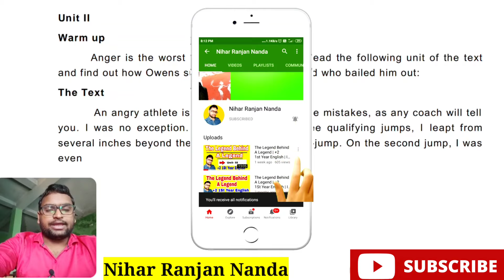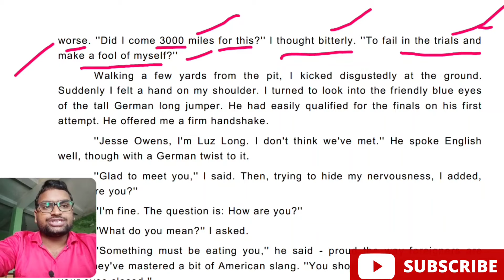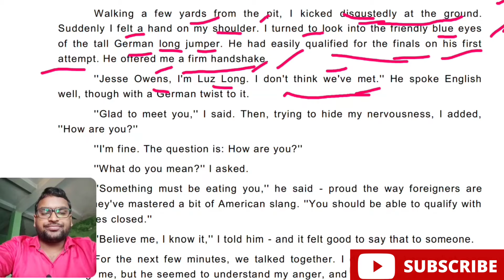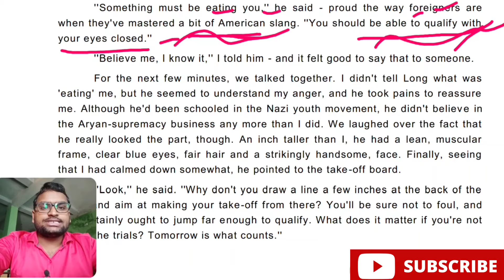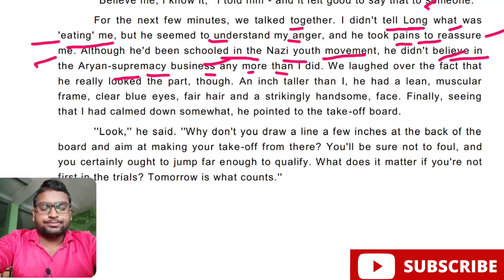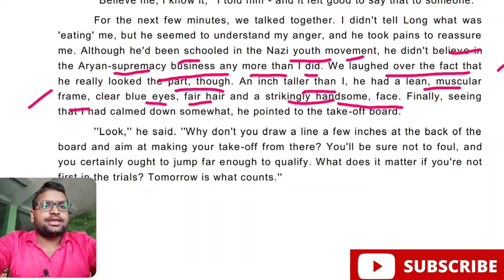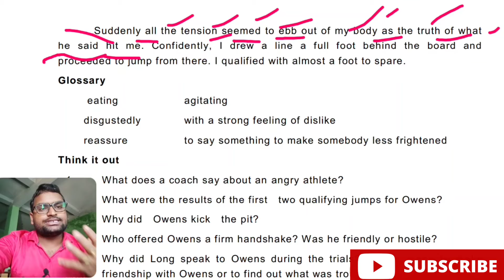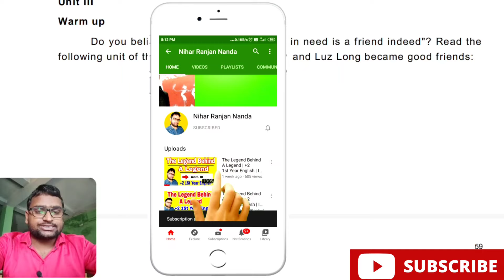My Greatest Olympic Prize Unit 2 | +2 2nd Year English | Invitation To English 1 | Arts | Science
My Greatest Olympic Prize Unit 2 | +2 2nd Year English | Invitation To English 4 | CHSE Odisha |

If you have any question please mention in the comment section. I will try to answer your question.